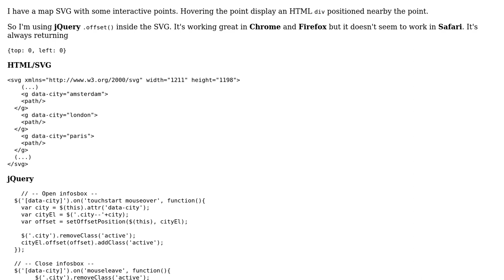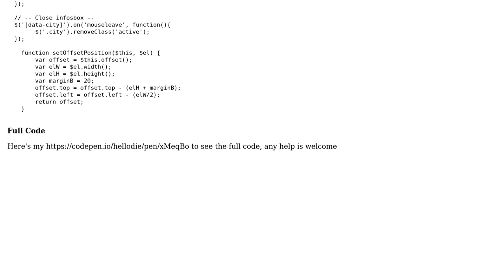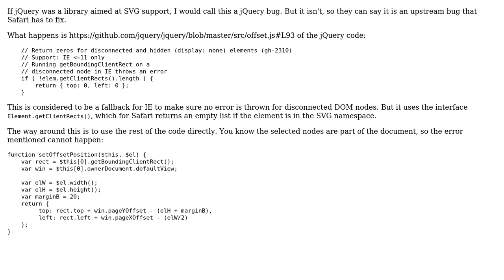jQuery .offset() inside SVG is not working in Safari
With thanks & praise to God, and with thanks to the many people who have made this project possible! | Content (except music & images) licensed under CC BY-SA | Music | Images & others | With thanks to user Elodie Grondin user ccprog and the Stack Exchange Network Trademarks are property of their respective owners. You are responsible for your own actions.